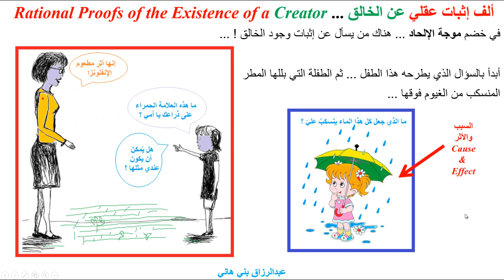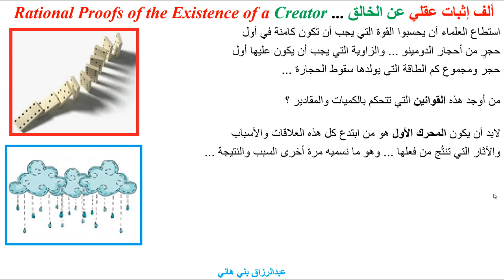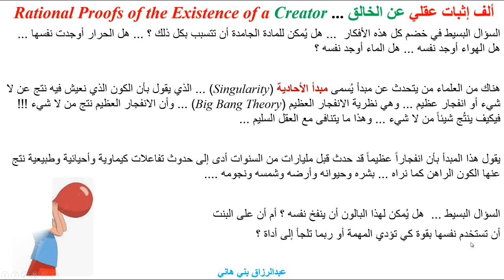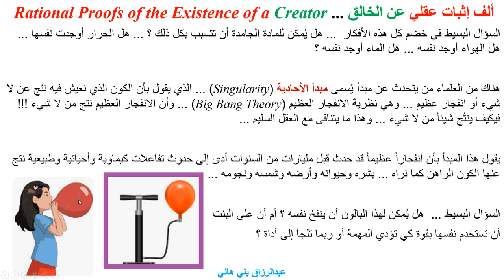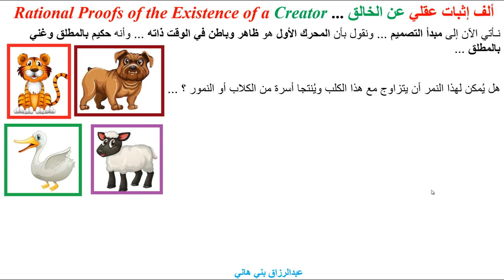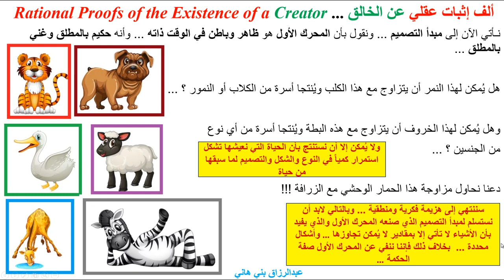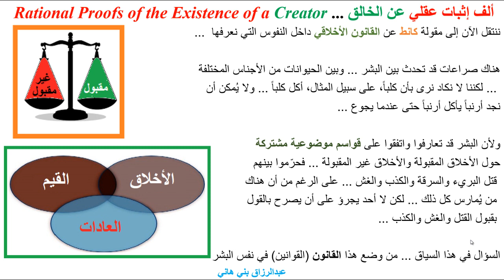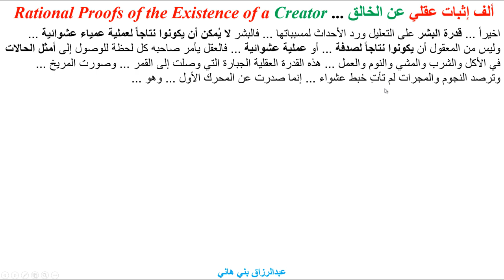ألف إثبات على الخالق !